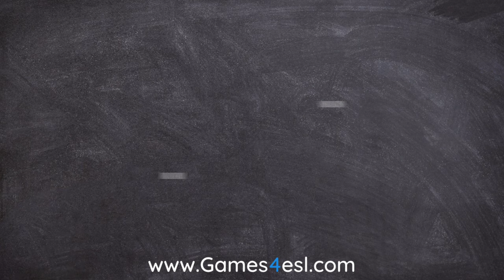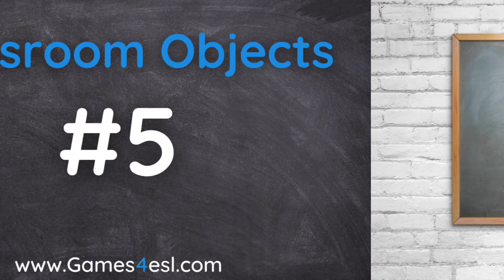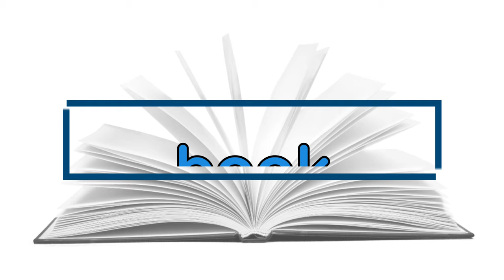Classroom Objects Game | English Vocabulary Games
Teach classroom objects vocabulary in English with this fun classroom objects game. This classroom objects game is a fun guessing game in which students must guess the classroom object word before the picture is revealed. This game is a great activity to teach classroom objects vocabulary to beginner English language learners.